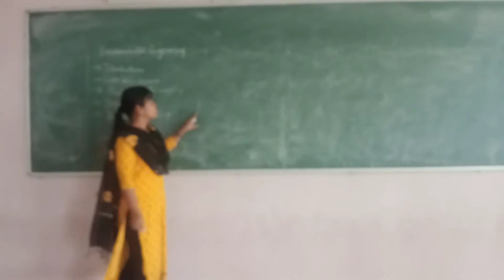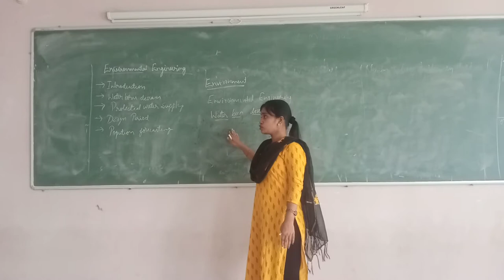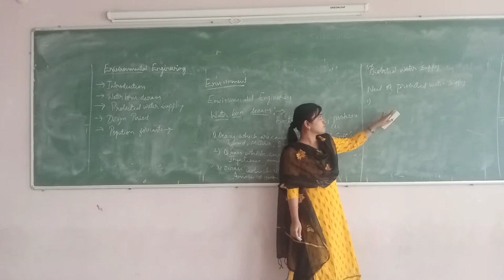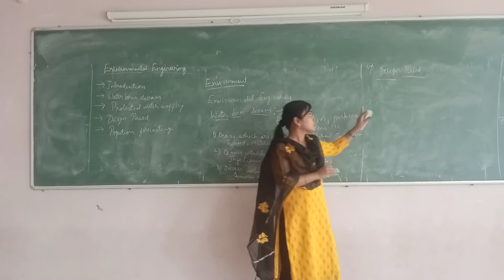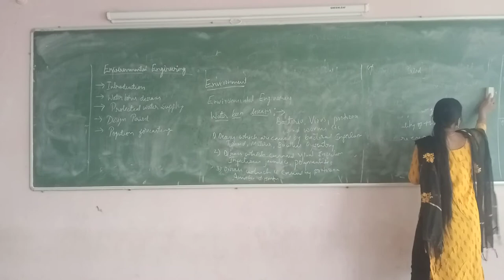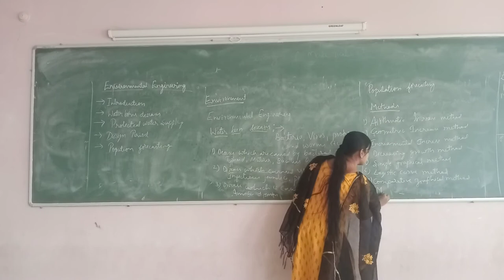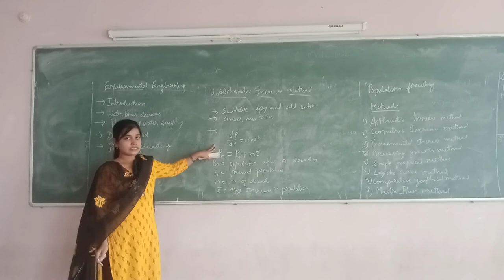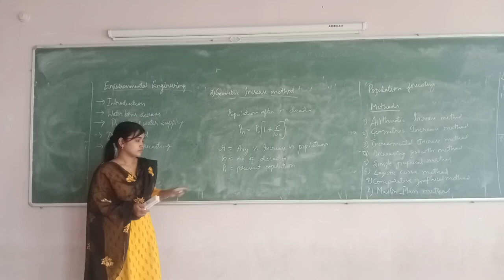introducion o environmental engineering